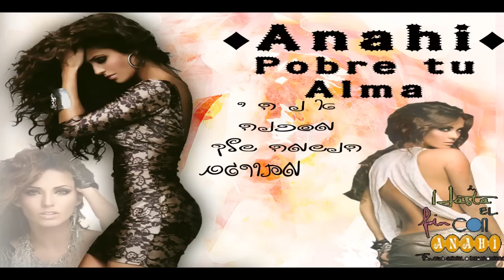Anahi-Pobre Tu Alma♦אנהי -מסכנה הנשמה שלך ♦ שיר חדש מתורגם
אנהי שיר חדש שיצא היום ה-21.11.10 מתוך הדיסק החדש של אנהי
mi dleirio deluex